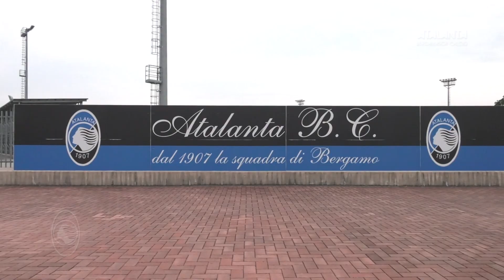Stagione 2017-2018: si comincia!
Il raduno al Centro Bortolotti di Zingonia ha segnato l'inizio della stagione 2017/2018 per la squadra di mister Gasperini. Le immagini dell'arrivo dei nerazzurri e del ritrovo nel quartier generale di Zingonia.